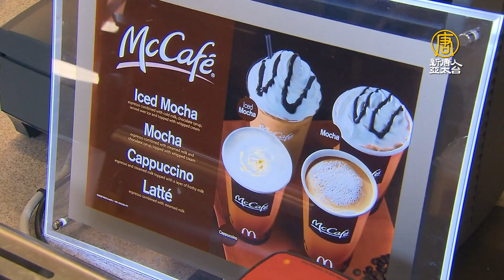捍衛價值觀 麥當勞關閉俄羅斯所有門店